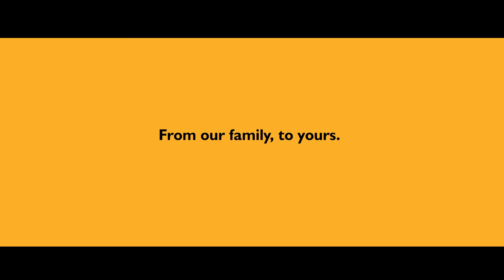750,000 JCB Backhoe Loaders - From One Family Business, to Another.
750,000 backhoe loaders. 750,000 heartfelt thanks. From our family, to yours.

JCB today celebrated a unique milestone as its 750,000th backhoe loader rolled off the production line.

The landmark machine was driven off the line at the company’s factory in Rocester, Staffordshire – the very location where the first JCB backhoe was manufactured almost 70 years ago.

It was in 1953 that company founder, the late Joseph Cyril Bamford CBE, conceived the idea of the JCB backhoe loader, which created, for the first time, a single machine which combined a front shovel and rear excavator arm. In its first full year of production in 1954, just 35 of the machines were produced and it took more than 20 years for the first 50,000 to be made.  JCB now manufactures backhoe loaders in the UK, India, Brazil and the USA.